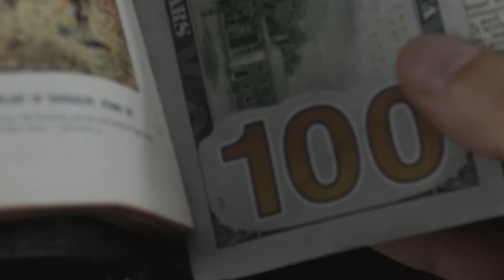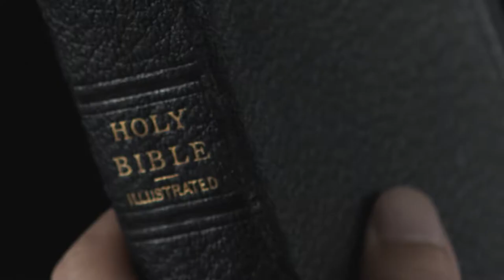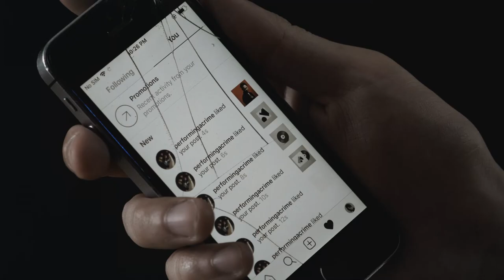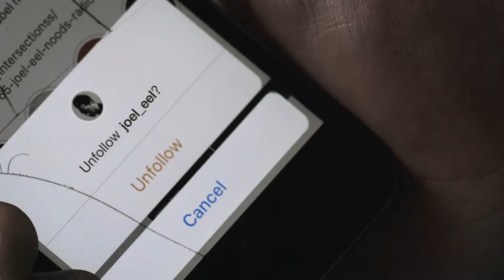Joel Eel - Performing A Crime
Credits:

Creative Direction, Direction & Edited By: Joel Eel
Director of Photography by: James Kachan
Talent: Dina Roudman
Produced by: James Kachan & Joel Eel
Production Consultant: Eugen Sakhnenko
Production Consultant: Arash Moallemi
Stylist / Production Assistant: Liz Daicos
Production Assistant: Lucy Lu
Production Assistant & Hand Model: Oscar Chiu
Post Production by: Andre Edwards-Roderique
Color Grading by: Charles-Etienne Pascal
Special Thanks to: The Costume House.